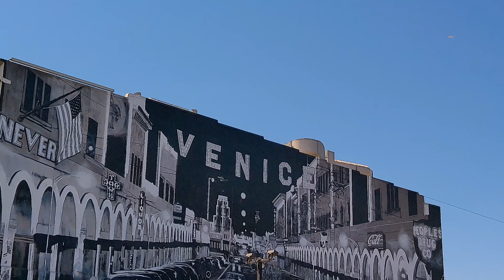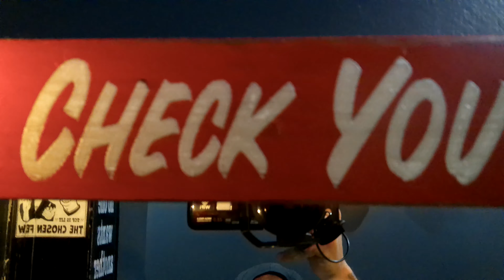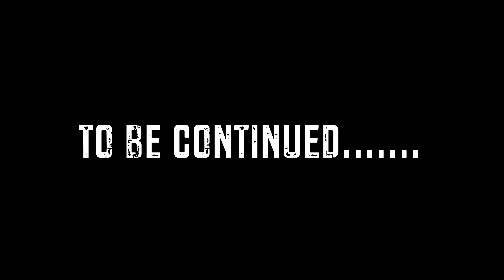WE MADE IT!!! 🇺🇸 Now in Venice Beach (Los Angeles)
The Mighty Tribe receives words of acknowledgment from our brotha, Manny from @fight4damicpodcast954 👏
We take a walk around Venice Beach, meet some artists, and perform at the @artbarla3430

Production by @fight4damicpodcast954
Baybeh RicHHH x Bebe Bucks

Independent artists 👨🏽‍🎤

Facebook (old one deleted at 4K followers 😒)-
/WeAreTheMightyTribe

/TheMightyTribe

TheMightyTribe.com